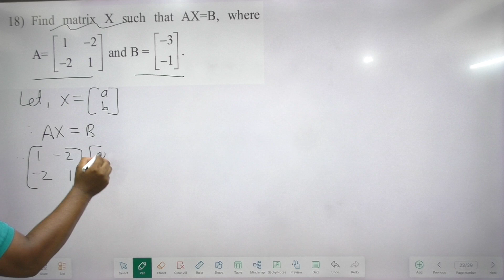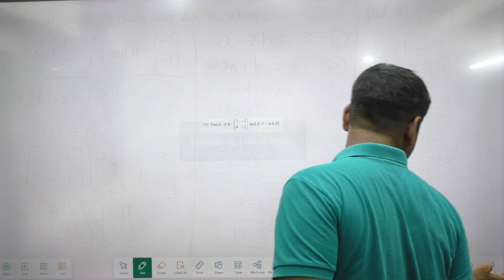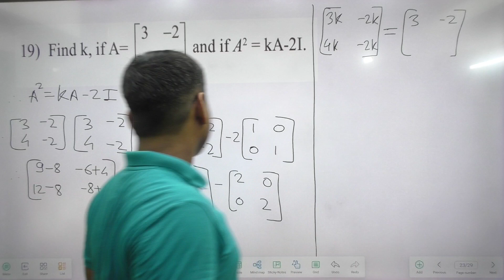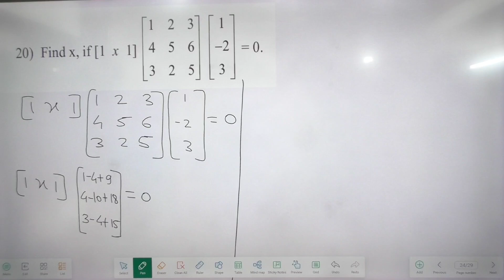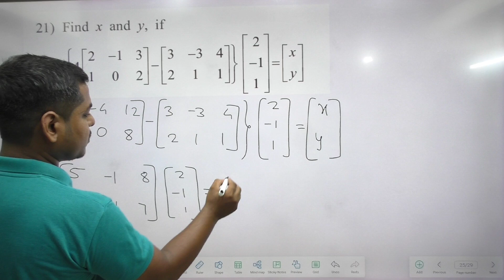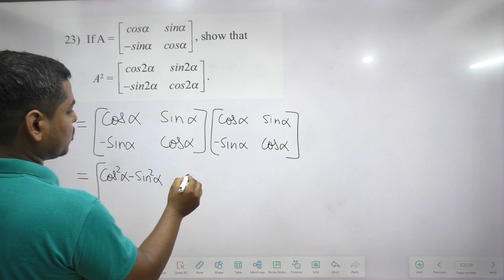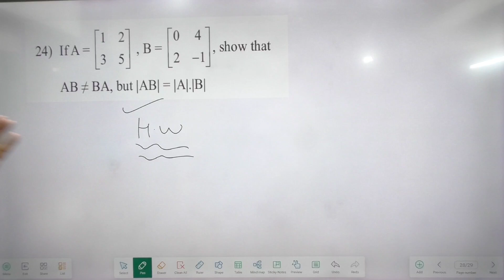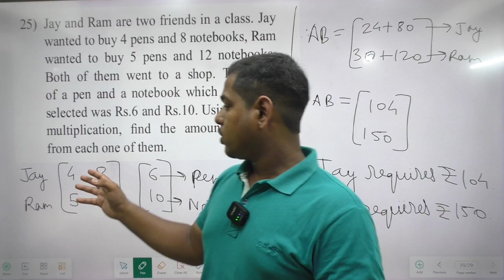CH.4 DETERMINANTS AND MATRICES | EXERCISE 4.6 | QUE.18 - QUE.25 | 11th MAHARASTRA BOARD